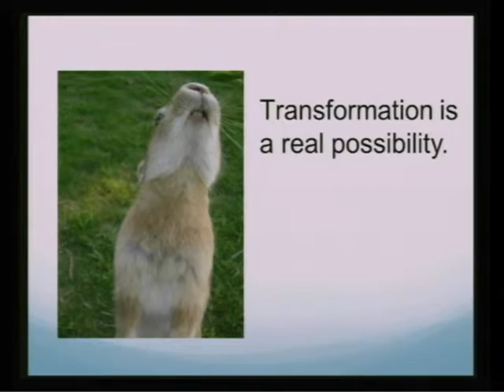Catch The Fever - Brady Ross February 23, 2014